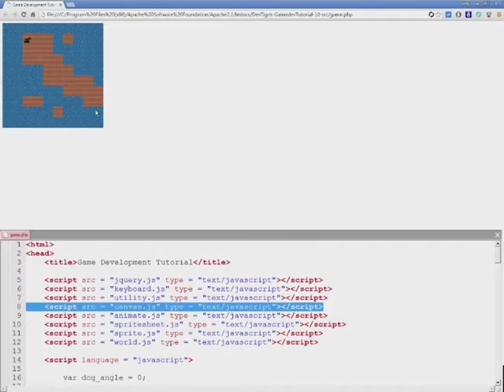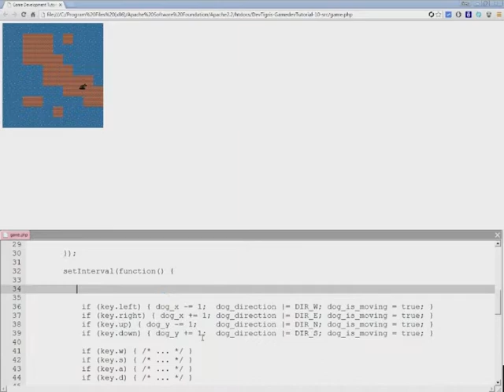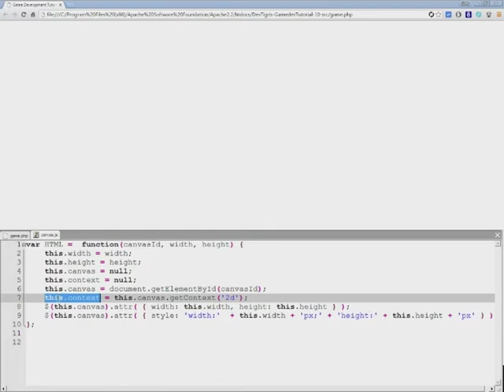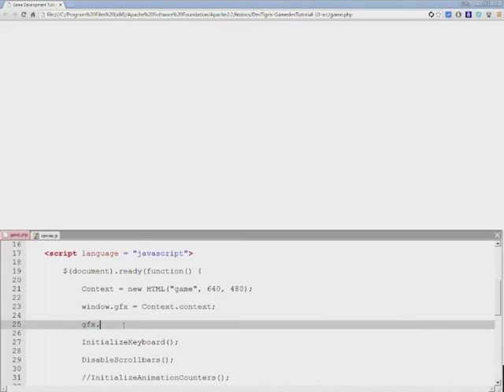JavaScript HTML Game Development Tutorial 13 - Collision Detection Part 2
The collision detection tutorial course continues! In this episode we will take a look at the base code that has been developed so far during the entire JavaScript game development series.

I know the course starts on June 7th (in two days) but this tutorial was laying the groundwork down. The actual programming tutorials will follow, so I wanted to get this out of the way first.

This tutorial is part of a larger series on the subject of "collision detection" that is currently being published. It consists of about 17+ tutorials (between 8 to 40 minutes, depending on the subject).

Over the course of last 2 years, the JavaScript game engine has been progressing, as a side effect of recording tutorials from scratch. And there are already elements added to the core js engine that are not shown in this tutorial. But probably already part of the downloadable source code file.

If you want to help the series, please make a donation!

(Meet other game developers, share your WIP work, screenshots etc.)